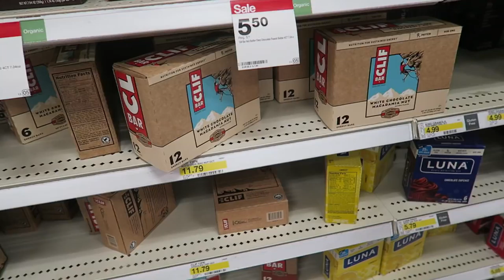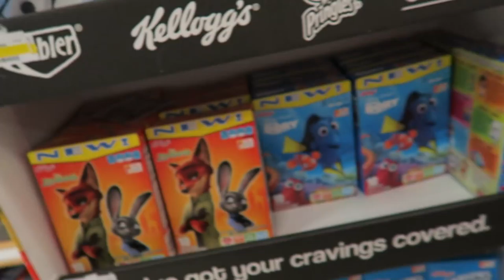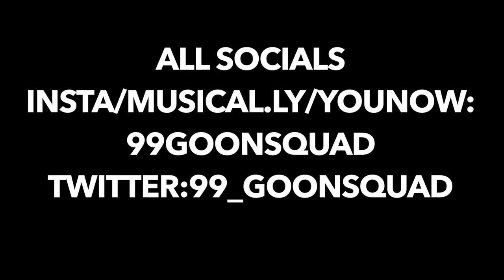WE BOUGHT THIS WHIP IN CASH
YO YO YO GOONSQUAD ROLLING UP! Hopefully you enjoy this vlog, we are going to be trying our best to post as much as we can on this channel! Love Ü

musical.ly 99goonsquad

OUR P.O.BOX
99GOONSQUAD
6400 W BOYNTON BEACH BLVD
P.O.BOX #742572